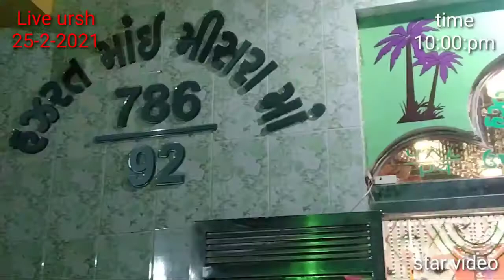Coming soon ursh mubarak.(2021) ursh mai mishra maa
Ursh Mai mishra maa.' 2021' Rupavati,
Ursh mubarak